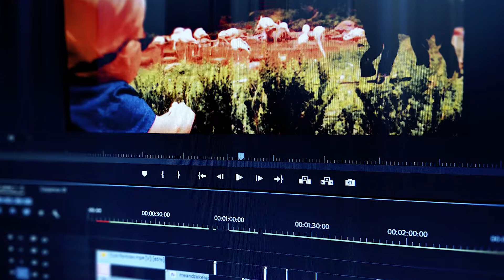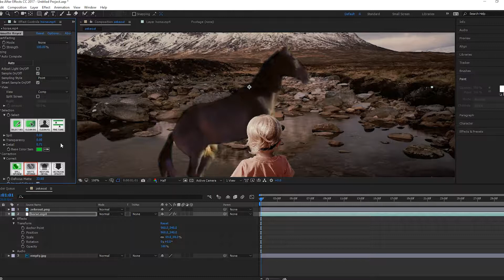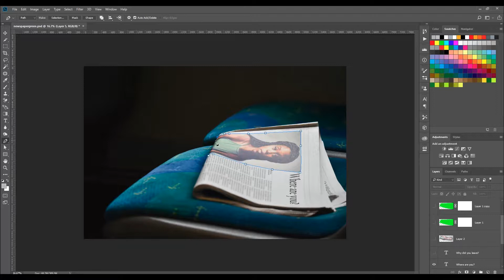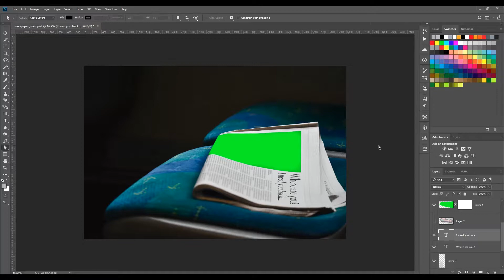Welcome To My Mind 2 - BTS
Take a look at some before and afters and some behind the scene footage from my latest project.